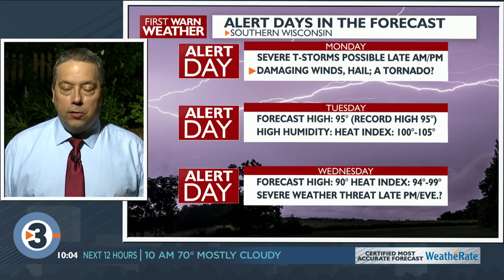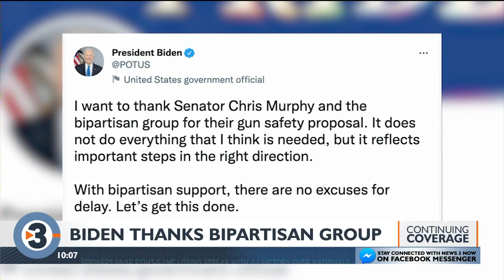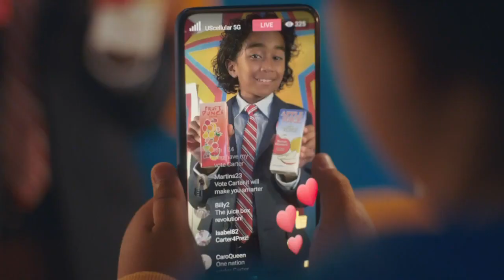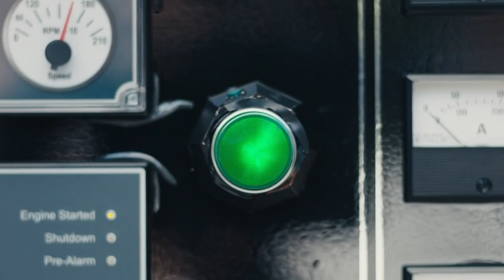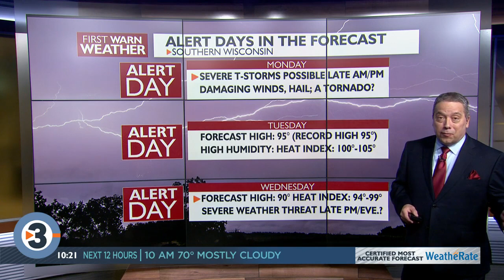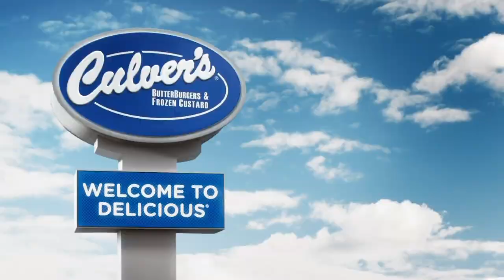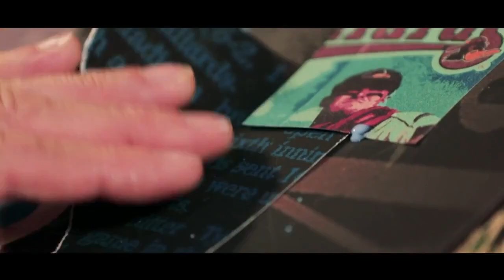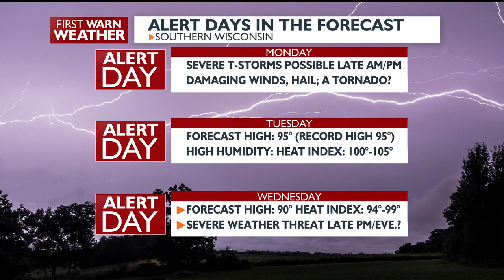WATCH: News 3 Now at Ten - June 12, 2022